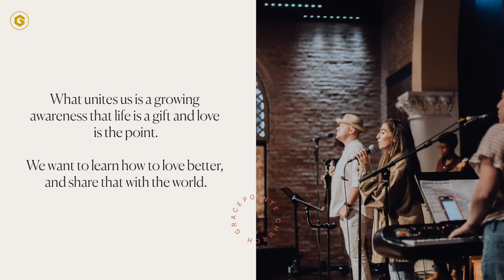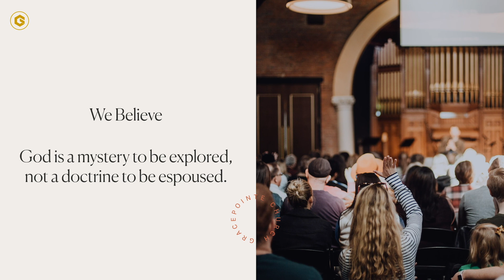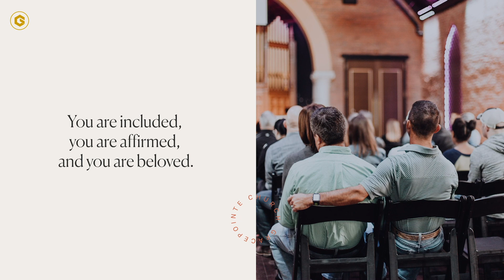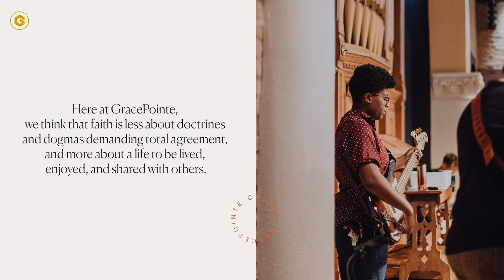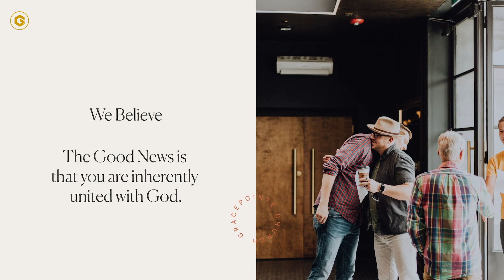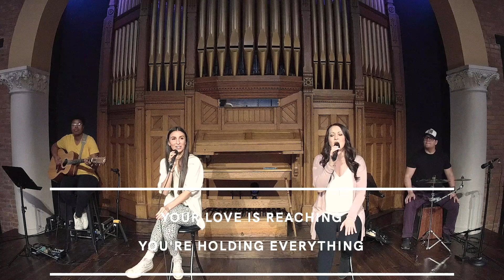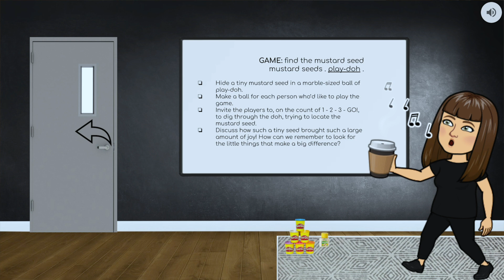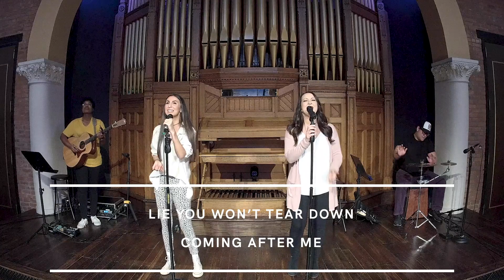The Story of Samson // Bible Stories for Grown-Ups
The story of Samson and his context as one of many “judges” in the story of the Israelites holds a lot of meaning, much of which can be lost in the flattened, pre-critical view so many Christians hold. What might an integrated, post-critical lens reveal in this ancient Hebrew Bible story?